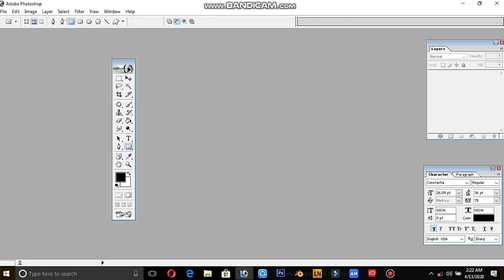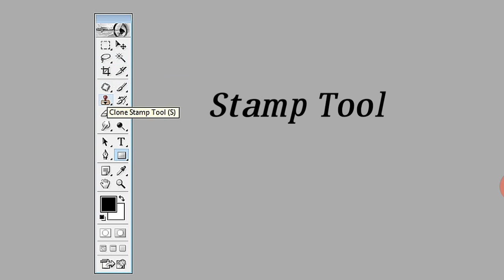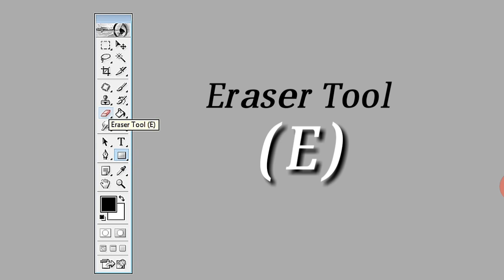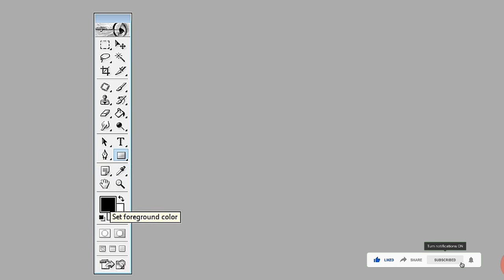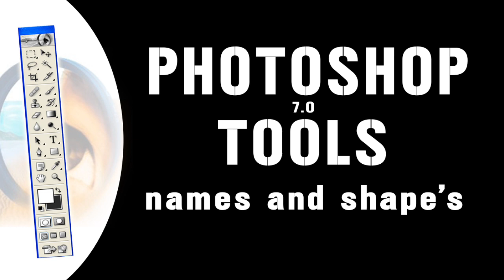Adobe photoshop 7.0 basic all tools and shape's class - 01# photoshop tip's - Tamil